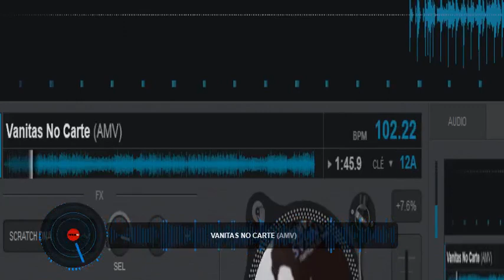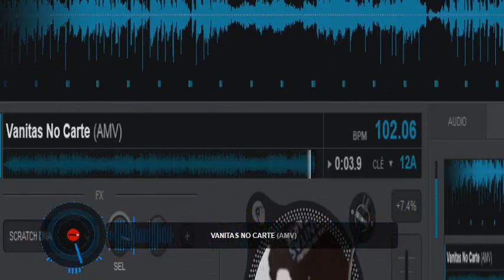"Say My Name"/Courte vidéo/short video/Nightcore audio effects: Link used/lien utilisé: Cold Marine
Ecoutez bien les changements que j'ai fait sur la voix et la rythmique.
Listen carefully to the changes I made to the voice and the rhythm.
I hope that pleases you ?

NIGHTCORE MAD WITH VIRTUAL DJ 2020